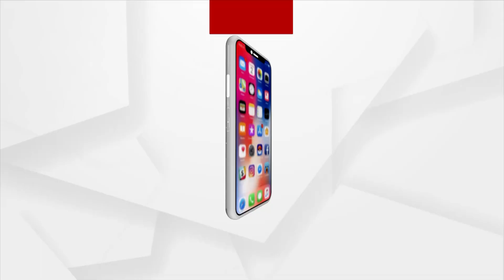Asia's Biggest Vintage Car Show Organized In Vadodara, Gujarat